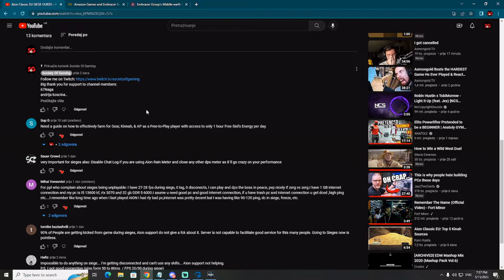Aion Classic EU HOW TO PLAY WITHOUT SIELS ENERGY? - Beginners Guide 2023